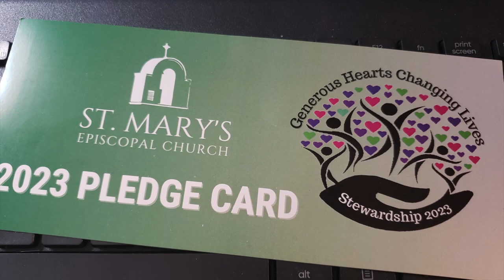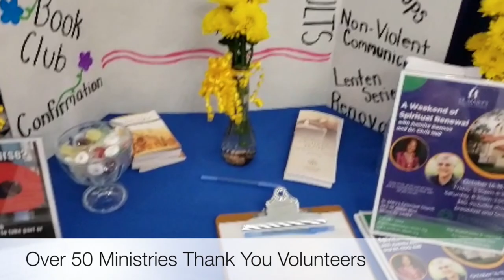SMC 2023 Volunteer Video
Thank you to all the St Mary's Volunteers who keep the ministry machine running!